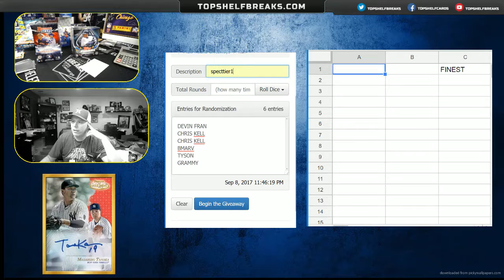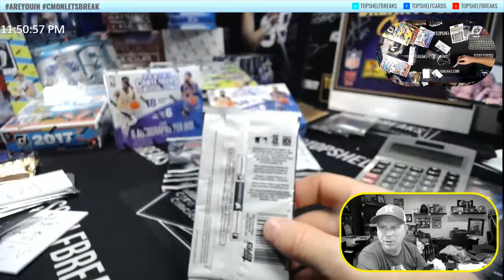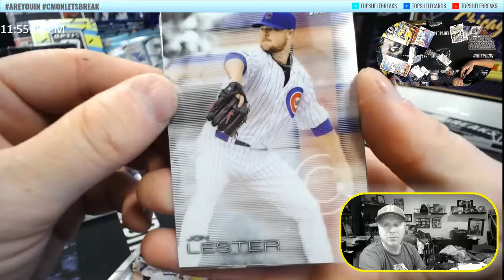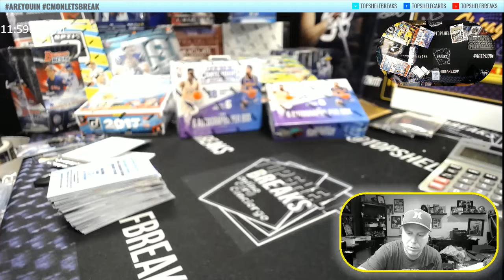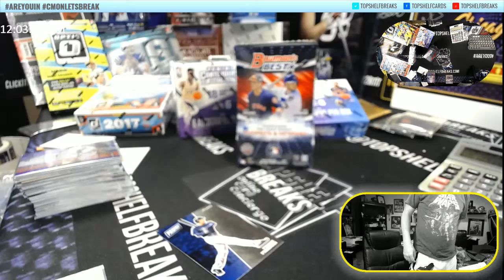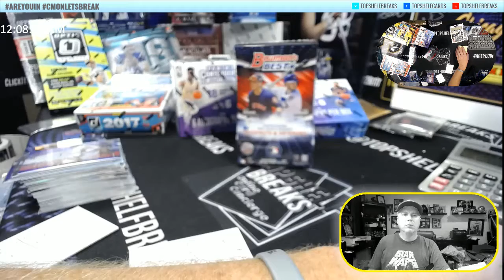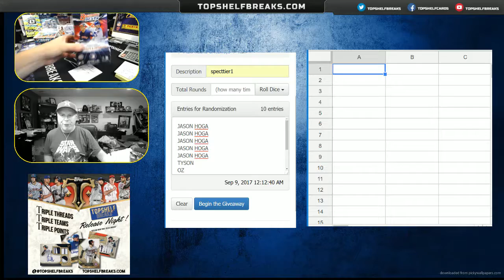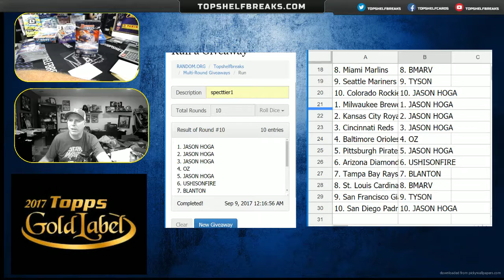FINEST DIVISIONAL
via XSplit